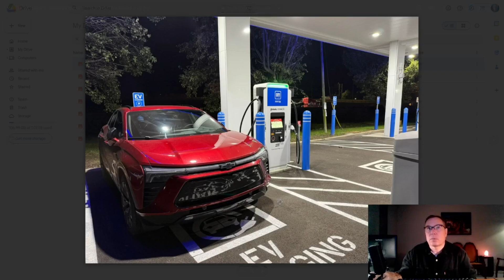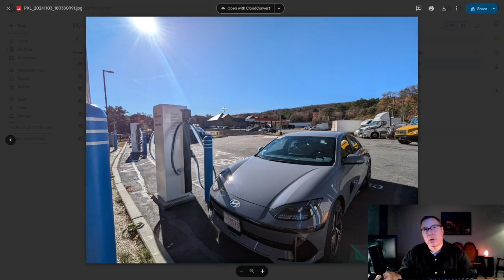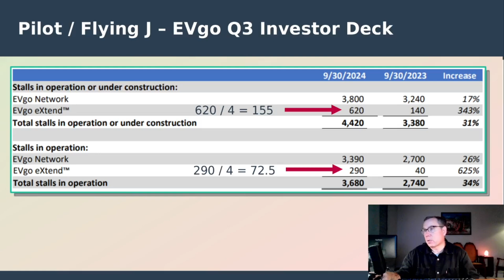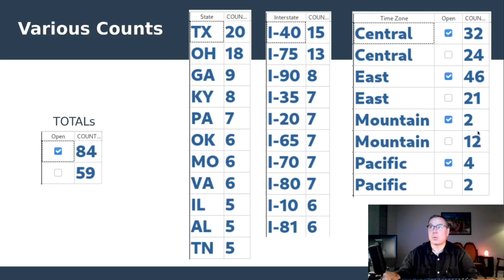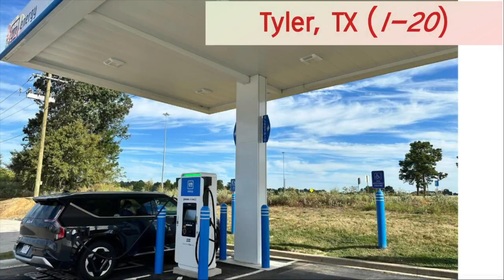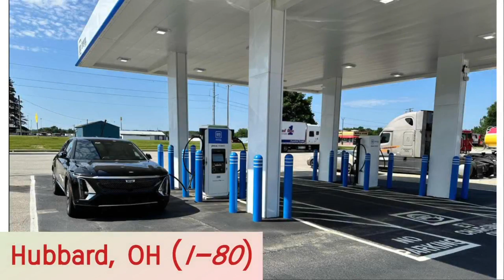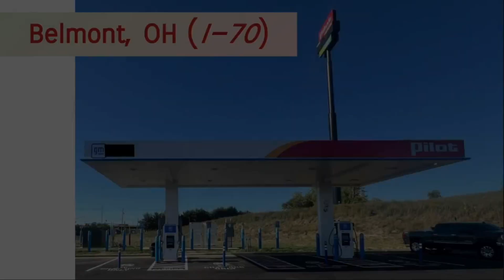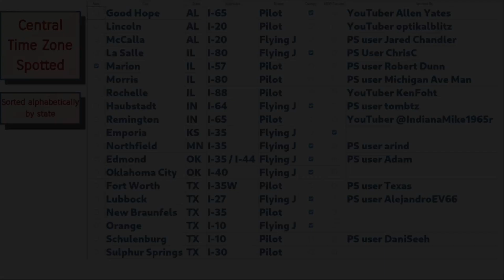gm energy - Pilot / Flying J Update #37 (Electric Vehicle Charging)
0:00 (Update)

7:12 (Canopy Sites OPEN)

10:32 (Canopy Sites spotted under construction)

12:26 (Data Tables)